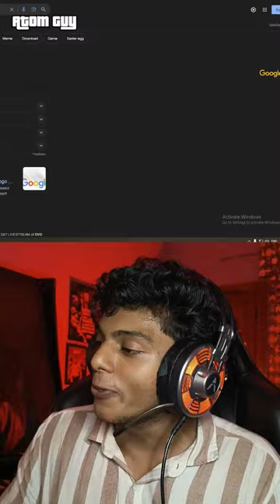Google Dance കളിക്കും 🤣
Minecraft Malayalam
Games
Explanation In Malayalam
atom guy
NFS heat
GTA
gamer
Malayalam
shorts
facts
mallu
game shorts
game facts
gaming shorts
gaming facts
game shorts Malayalam
gaming facts Malayalam
gaming shorts Malayalam
game facts Malayalam
GTA Malayalam
GTA facts Malayalam
cod
codm
gta 5 roleplay malayalam
gta san andreas missions
gta san andreas all missions
GTA Sanandreas Easter Eggs In Malayalam
GTA Sanandreas In Malayalam
Gta Sanandreas aliens
GTA Sanandreas aliens In Malayalam
GTA Sanandreas Glitch
GTA Sanandreas insane detailing
GTA Sanandreas detailing
GTA Sanandreas rock
GTA Sanandreas bug
GTA Sanandreas glitch
GTA Sanandreas beta
GTA Sanandreas cj mother ghost
GTA Sanandreas cj mother
GTA Sanandreas leatherface mod
GTA Sanandreas leatherface gameplay
GTA Sanandreas leatherface
GTA Sanandreas atom bomb mod
GTA Sanandreas ghost
GTA Sanandreas android cheats
GTA Sanandreas android
GTA Sanandreas gameplay
GTA San andreas iamzen
GTA San andreas car drift
GTA San andreas drift
oppenheimer
GTA Sanandreas mistakes
gta 5 malayalam
best pc for gta 5 malayalam
gta 6 trailer reaction malayalam eagle gaming
how to download valorant on pc
gta 6 malayalam
mrz thoppi
mr thoppi
minecraft
minecraft builds
minecraft timelapse
universe,cosmos
cinematic
minecraft building
minecraft
minecraft universe
universe in mincraft
minecraft universe shorts
minecraft realistic
minecraft steve
endless horse
google secrets
google easter eggs
google cha cha slide
google dvd sreensaver
google teapot
dvd sreensaver
friends series
friends
mrz thoppi
mr thoppi
karikku
Katchi Sera
Kurchi Madathapetti
Kuthanthram